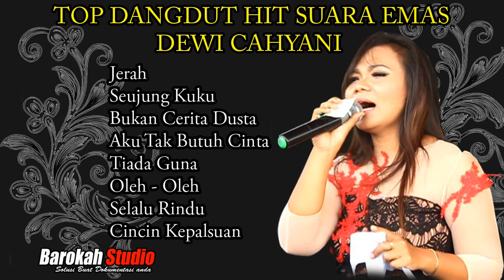TOP DANGDUT HIT SUARA EMAS DEWI CAHYANI FULL TRACK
DEWI CAHYANI ASAL INDRAMAYU INI SENGAJA KAMI KOLEKSI KARENA DIA MEMILIKI SUARA EMAS KETIKA MEMBAWAKAN LAGU LAGU SONETA. DI BAWAH INI DERETAN LAGU2NYA

1 JERAH
2 SEUJUNG KUKU
3 BUKAN CERITA DUSTA
4 AKU TAK BUTUH CINTA
5 TIADA GUNA
6 OLEH OLEH
7 SELALU RINDU
8 CINCIN KEPALSUAN